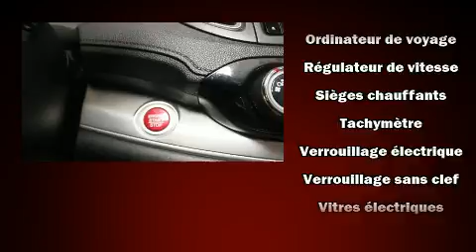2016 Honda CR-V SE BLUETOOTH/CAM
Honda Gabriel
7000, Henri-Bourassa Est

Style et conception hors-normes, laissez-vous ��blouir par le Honda CR-V 2016. Affichant moins de 45 000 km au compteur, ce VUS 4 portes met la priorit�� sur le confort, la s��curit�� et son c��t�� pratique. Ce v��hicule offre toute la polyvalence d'une transmission int��grale coupl��e �� une transmission automatique et un moteur 4 cylindres de 2,4 L. La liste d'��quipement est impressionnante, mais elle m��nagera votre budget. Comme les si��ges chauffants, des phares �� extinction temporis��e, un essuie-glace de lunette arri��re, l'ouverture automatique de la glace du conducteur, un compte-tours, un ordinateur de bord, console de plafond, et le t��l��d��verrouillage. Vous appr��cierez la musicalit�� de la cha��ne st��r��o, qui comprend une lecteur CD et une connexion MP3, commandes audio sur le volant, et 6 haut-parleurs qui enveloppent l'habitacle d'une ambiance sonore incomparable. Honda accorde la priorit�� �� la s��curit�� et la protection en incluant: coussins gonflables �� l'avant, coussins gonflables lat��raux �� l'avant, syst��me antipatinage, un syst��me antivol, et freins �� disque aux 4 roues avec antiblocage. Le dispositif d'assistance au freinage applique une pression suppl��mentaire sur les freins lorsqu'il d��tecte une situation d'urgence. Voici un v��hicule d'occasion certifi�� qui a pass�� haut la main l'exigent processus de certification de Honda, qui comprend une inspection exhaustive en 150 points! Nous le savons, vos attentes sont ��lev��es. Voil�� notre d��fi : les satisfaire et les surpasser �� tout prix! Passez nous voir ou appelez-nous pour obtenir plus d'information.